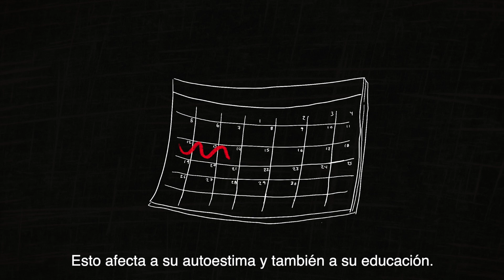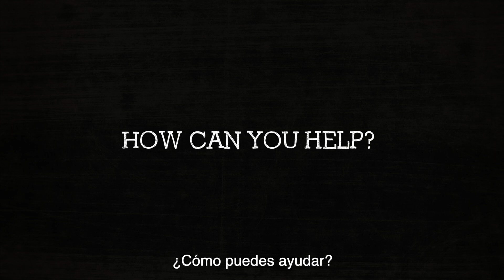The Cup Project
Nuestro objetivo es llegar al mayor número de chicas posible y no solo ayudar a cambiar su percepción sobre la menstruación, sino que tengan una copa menstrual para hacer frente al periodo cada mes durante 10 años.
Queremos ayudar a romper taboos, que tengan información acerca de la menstruación y que no se sientan avergonzadas ni estigmatizadas por ello.
Mejorar su autoestima y asegurar que no faltan a la escuela y no se quedan atrás en los estudios.
Con este proyecto vamos a luchar para que las calificaciones de las chicas mejoren y sobre todo para que no abandonen la escuela antes de tiempo.